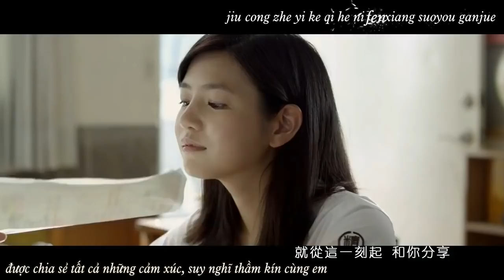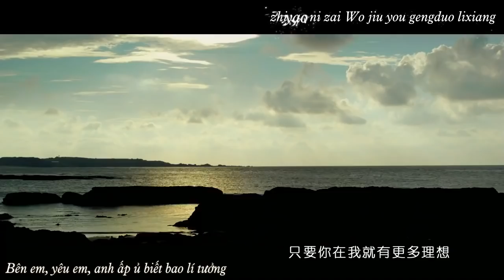[Vietsub] Finding you in a Sea of People (You are the apple of my eye OST)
My favorite song ever :) Enjoy ^^